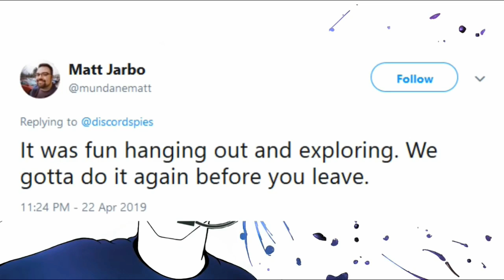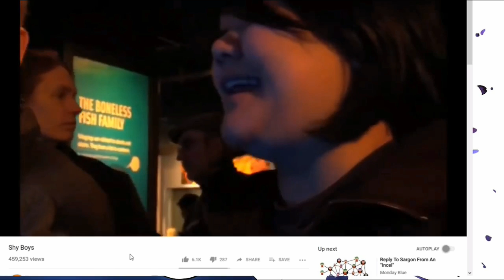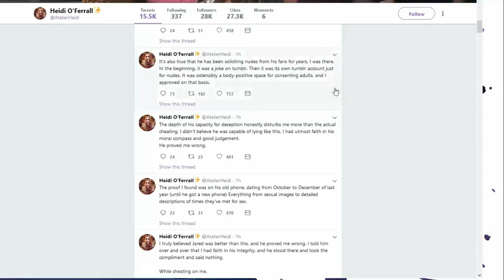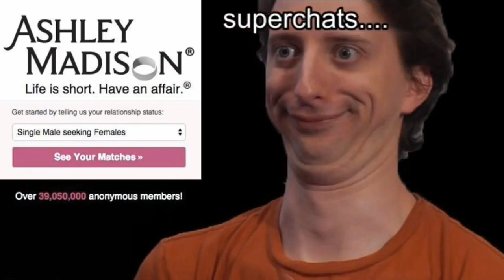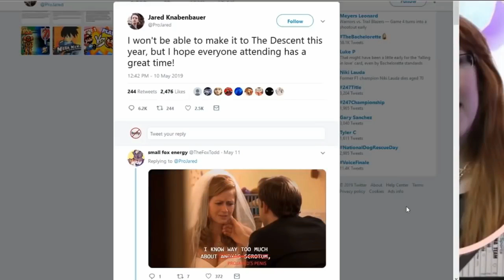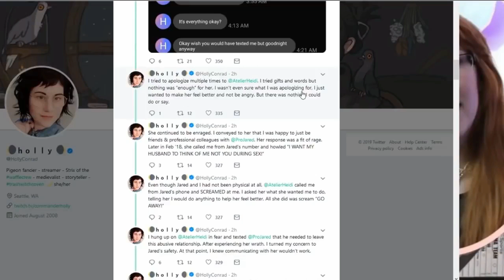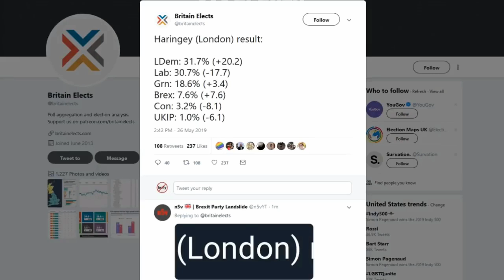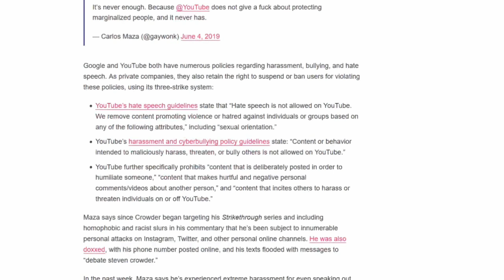[OLD] Mister Metokur - Youtube Streams Part 2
TIMESTAMPS
00:00:00 - 02:36:01 --- Love Quest David Needs Our Help Edition [04-27-19]
02:36:01 - 03:28:07 --- ProTip For ProJared Don't Dump Your Wife On Twitter [05-09-19]
03:28:07 - 05:02:25 --- The Fall Of Jared [05-10-19]
05:02:25 - 06:37:29 --- David Stay Interview [05-11-19]
06:37:29 - 07:41:55 --- As The Internet Turns ProJared 2 Electric Boogaloo [05-20-19]
07:41:55 - 09:09:44 --- Sargon Election Day [05-26-19]
09:09:44 - 11:09:38 --- The State Of It All [06-05-19]

BTC: bc1qhnaag6ypd2vagdp4d924mhky7kmtmctkh643zl
ETH: 0x823e6E01A116B764503b17d7d722b7370ce6dAEa (Xyzern.uni.eth)
LTC: Lc7KPAfuFjFahPF2DRi3afShN75V8eXarL
SOL: ALeqMNmhGieisRHDWYUZqGpRMgHdMuuCbTVEDPaYUQRX
DOGE: DJ9qrZJdJ4Bw7ixxJXRHzd8CJWGgCqW7yW